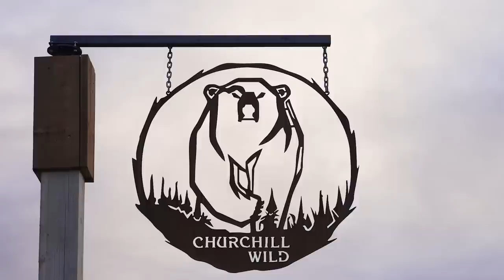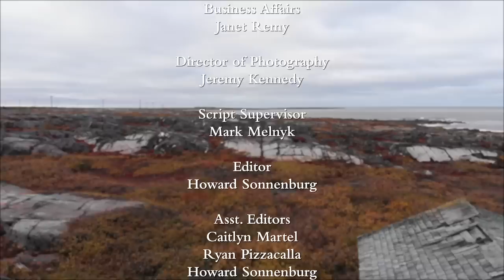Polar Bears & Brook Trout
In this special video from 2018, Mark Melnyk travels to a unique area of Northern Manitoba that focuses on wildlife and also Brook Trout fishing. He is the guest of